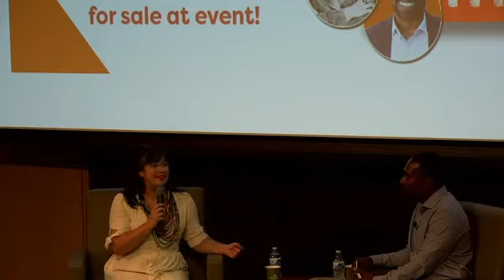TN Writers | TN Stories: "Hot, Hot Chicken" with Rachel Louise Martin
As part of our book series, Rachel Louise Martin reads from her book "Hot, Hot Chicken" (Vanderbilt University Press) and joins Khalil Ekulona, host of WPLN's "This is Nashville," in conversation.

Australia advertise that they fry their chicken “Nashville-style.” Thousands of people attend the Music City Hot Chicken Festival each year. The James Beard Foundation has given Prince’s Chicken Shack an American Classic Award for inventing the dish. But for almost seventy years, hot chicken was made and sold primarily in Nashville’s Black neighborhoods—and the story of hot chicken says something powerful about race relations in Nashville, especially as the city tries to figure out what it will be in the future. Hot, Hot Chicken recounts the history of Nashville’s Black communities through the story of its hot chicken scene from the Civil War, when Nashville became a segregated city, through the tornado that ripped through North Nashville in March 2020.